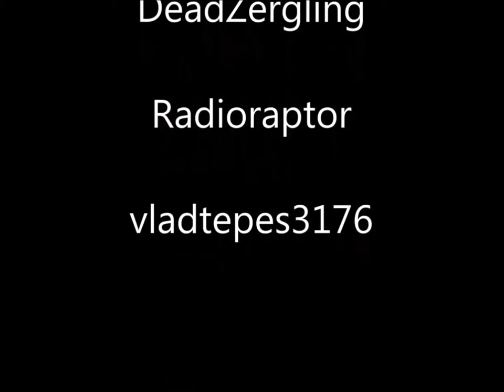Camera Obscura Blind Run 06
Hoo-boy...this one's brutal. You'll see what I mean.